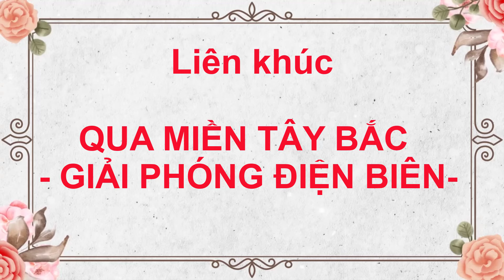🌳LK: QUA MIỀN TÂY BẮC + GIẢI PHÓNG ĐIỆN BIÊN 🌳 ( MỚI TINH - CÓ DI CHUYỂN ĐỘI HÌNH - RẤT ĐẸP)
♥️Thực hiện: Thanh Xuân.